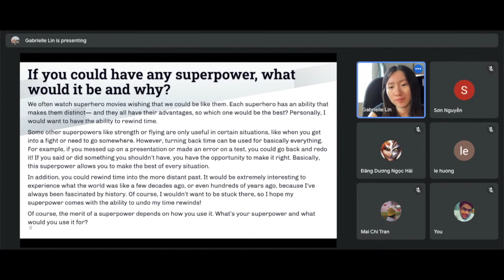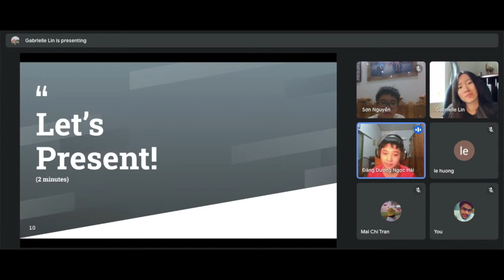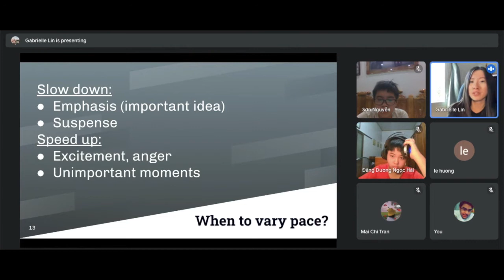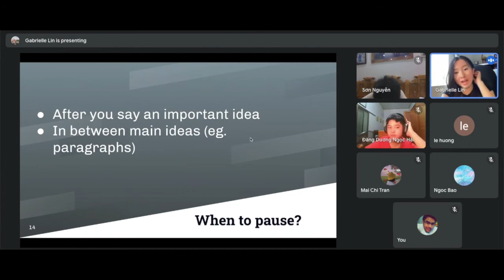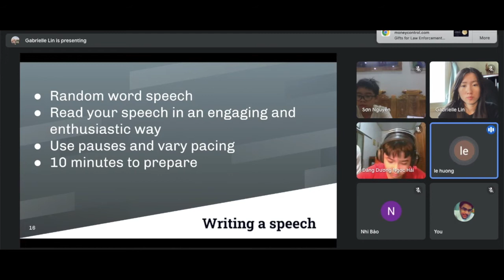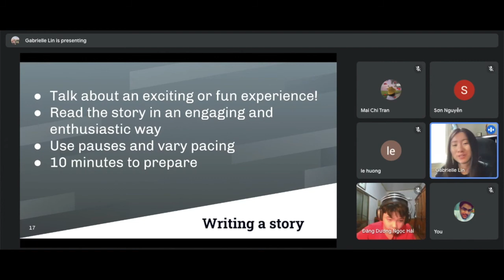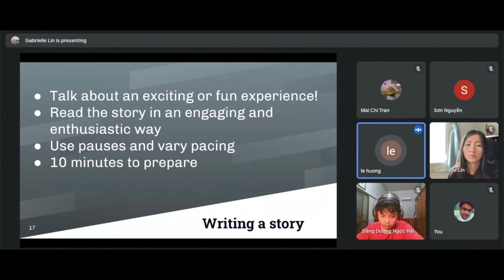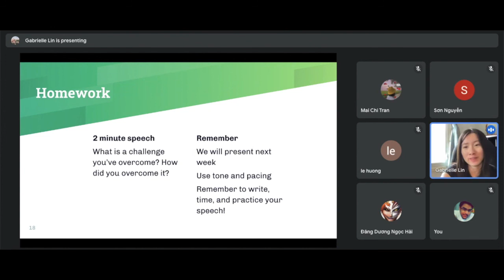Pacing | English Public Speaking Lesson | Tips On How To Speak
Learn how to enhance your speech by varying your speed. This lesson was conducted on June 29, 2021 online.

This course is available to all students in Vietnam and free for eligible students.

More about this course:
Diễn thuyết hay thuyết trình trước đám đông đã trở thành
một kỹ năng cần thiết trong cuộc sống, học tập và công việc.
Học phần này sẽ giới thiệu tới các bạn học sinh những khía
cạnh cơ bản về kỹ năng diễn thuyết trước đám đông.
Thông qua việc chuẩn bị và thực hành thuyết t rình các chủ
đề của mỗi buổi học, học sinh được rèn luyện các kỹ năng viết
và thuyết trình; học cách bố cục bài nói; và đạt được sự tự tin
khi nói trước đám đông.

Public speaking builds on conversational English skills through introducing aspects of presentation and rhetoric. This course will go over the basics of public speaking and ensure that students are comfortable speaking in front of their peers. Students will have the opportunity to practice speaking about a variety of topics, preparing them for social interactions, school presentations, and the workplace.

Better Life Vietnam (BLV) is a non-profit organization that works to improve education conditions for underprivileged children and youth in Vietnam. Thinh and the Walter family realize there is a great need in these communities and share a passion to provide a brighter future for the youth of Vietnam. With the vision to help reduce the burden for the poor families of Vietnam, Better Life Vietnam has dedicated its efforts to encourage knowledge and support children in getting the education they deserve.

Socials -